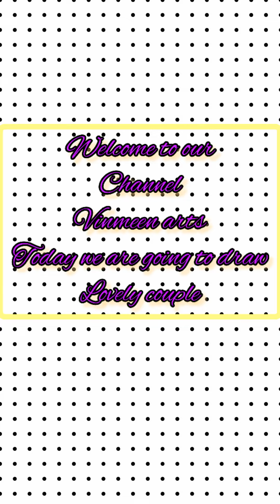Lovely couple😍 drawing step by step💯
It's a couple drawing 😜step by step don't miss 👇it pls support me ❤️if u want to draw any drawing tell me in comments I will try to draw💗💕thank u💜hope u enjoyed 💘